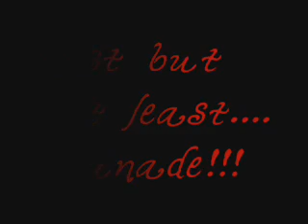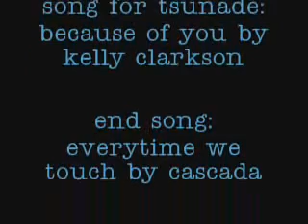naruto girl theme song